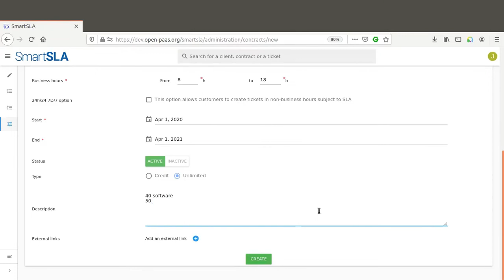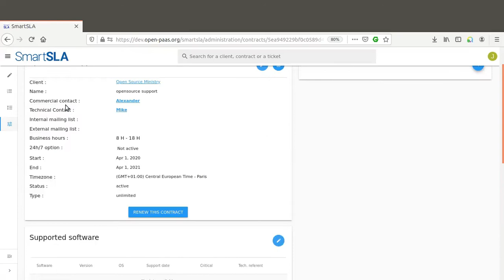Tutorial 3: Create a customer and a support contract